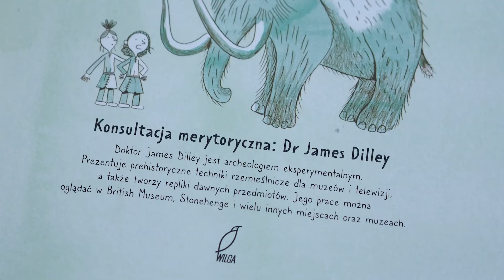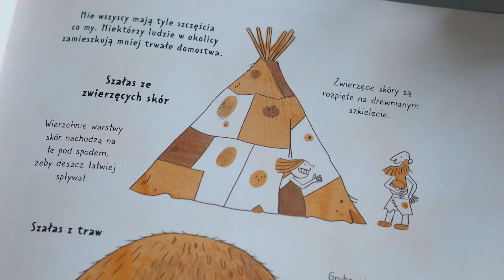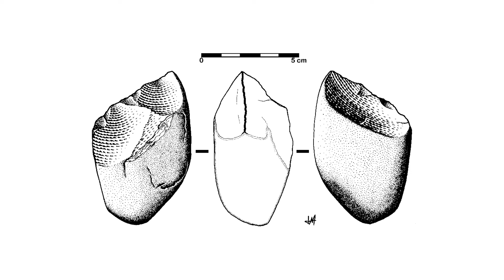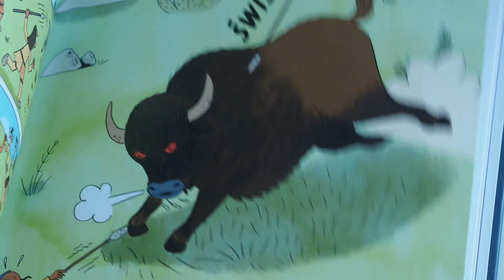Jak przetrwać w epoce kamienia?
Dzisiaj razem z Wydawnictwem Wilga zapraszamy Was do epoki kamienia. Co to był za szalony czas! Dzięki komiksowi dowiecie się, jak wyglądał dzień ludzi prehistorycznych, co robili podobnie do nas, a co zupełnie inaczej. W kilku miejscach naprawdę się zaskoczycie :)

Dajcie znać, czy wyobrażacie sobie życie w takiej epoce?:D